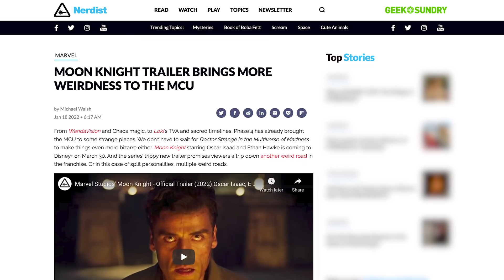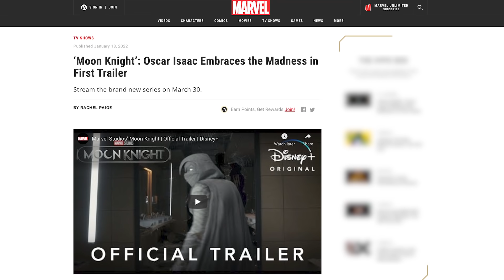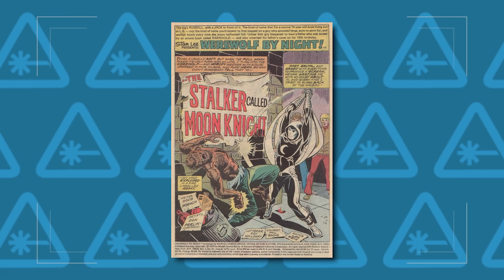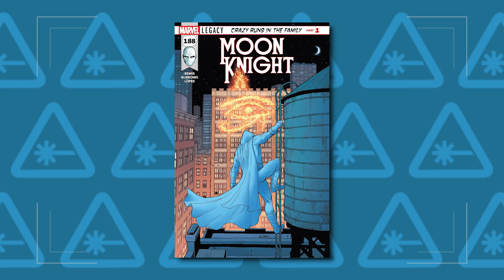Marvel’s Moon Knight Trailer Breakdown & Easter Eggs (Nerdist News w/ Dan Casey)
He is vengeance. He is the nightlight. He is Moon Knight! After much anticipation, Marvel’s unveiled the first official trailer to their latest Disney+ series Monday night. Starring Oscar Isaac as the titular hero, Moon Knight looks to be one of the MCU’s darkest entries yet. Dan takes a closer look to break down all the easter eggs, hidden details and more that you might have missed on today’s episode of Nerdist News!